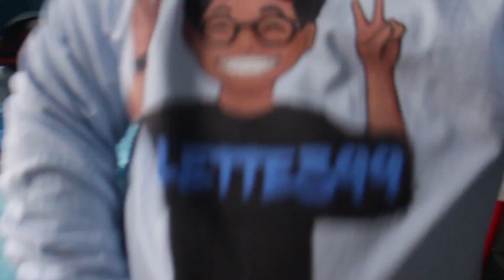10,000 VIEWS SHIRT UNBOXING